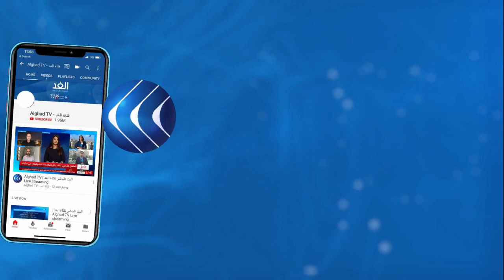مراسل الغد: التصريحات بدأت تخرج باسم النواب داخل الأحزاب السياسية بعد تظاهرات أنصار الصدر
أفاد مراسل الغد بمقتل شخصين وإصابة خمسة وعشرون أخرون في العراق خلال اشتباكات بين التيار الصدري  ومتظاهرين في ساحة الحبوبي بالناصرية جنوبي العراق.

وذلك  بعد إزدياد حدة التوتر بين أنصار الصدر والمتظاهرين. وكان الآلاف من أنصار التيار الصدري تجمعوا في ساحة التحرير وسط بغداد للمطالبة بحصول التيار على منصب رئاسة الحكومة ، وردد المتظاهرون هتافات سياسية وانتخابية داعمة للصدر.

المزيد من التفاصيل يتحدث مراسل الغد من بغداد محمد فاضل عبر النشرة الإخبارية